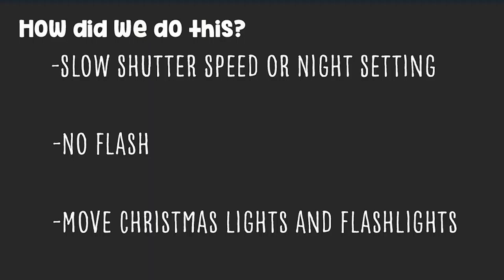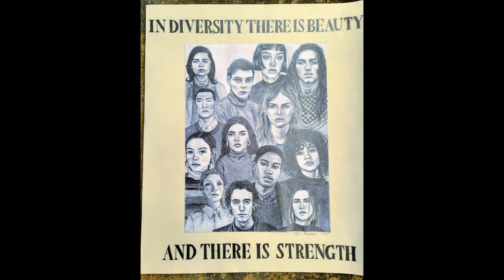Oconee County: Youth Art Month 2021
March is Arts Advocacy Month. For the entire month, we will highlight the importance of quality arts and education to the lives of our Oconee County Students through the Youth Art Month Exhibition (YAM).